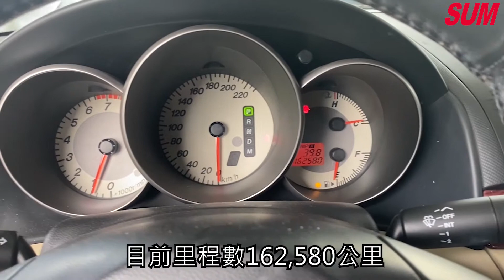【SUM中古車】通勤代步皆宜2007年MAZDA 3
車商資訊：SUM永昌汽車
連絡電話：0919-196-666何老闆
車輛資訊：2007年MAZDA 3
車輛售價：18.8萬
車輛所在：嘉義市文化路919-2號